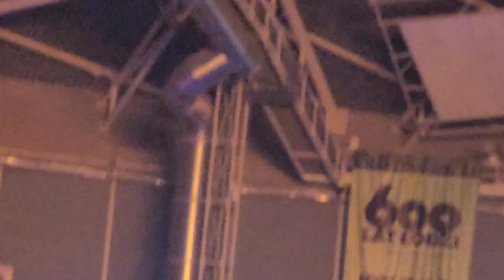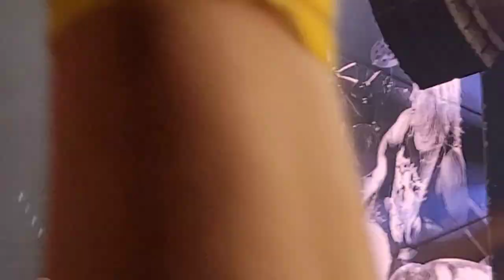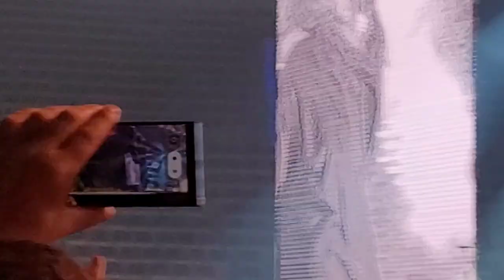Scorpions Łódź 10-06-2023 [Rock Believer Tour].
It was a really GLORY NIGHT in Łódź!
Coast to coast- 0:00
Seventh sun- 01:32
Send me an angel - 04:07
Wind of  change-   08:16
Tease me, please me-  14:17
Paweł Mąciwoda i Mikkey Dee show- 16:10
Blackout - 18:28
Big city nights 22:47
Still loving you- 28:18
Rock you like a hurricane 34:33